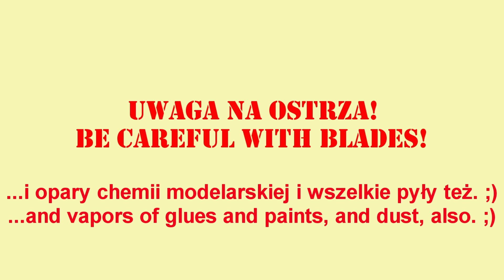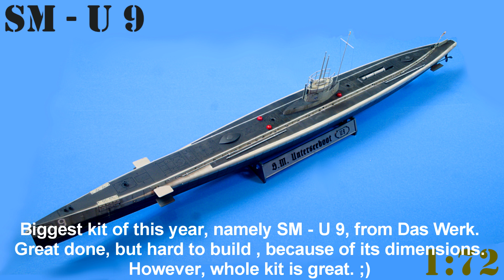Odcinek specjalny/special episode 50. Podsumowanie roku 2021/Summary of 2021.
W tym odcinku specjalnym podsumowuję rok 2021. Zapraszam! Wszystkiego Dobrego w 2022 roku! ;)

In this episode I resume 2021, whole year. Enjoy! ;)